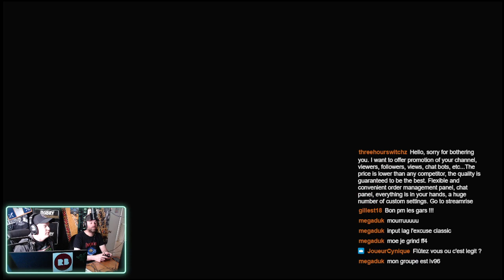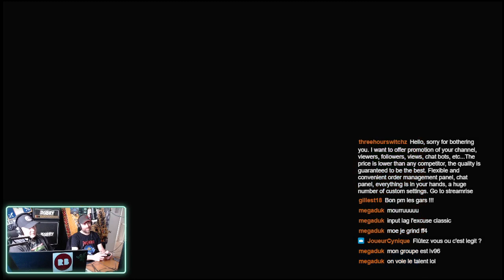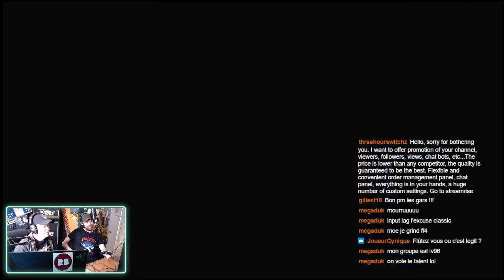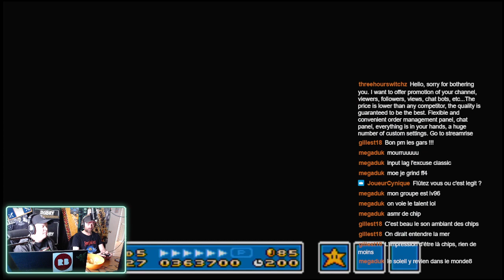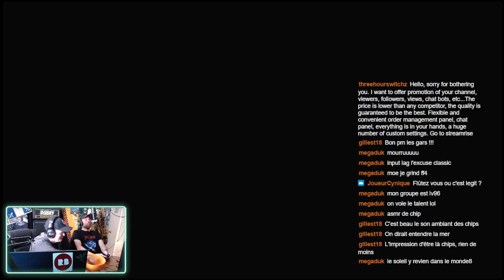Math & Mic - Super Mario Bros. 3 sur Twitch (17-02-24)